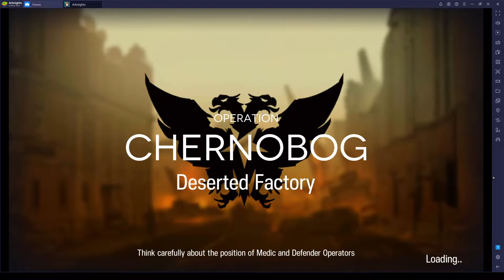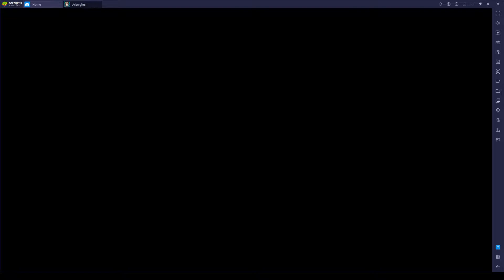CC#2 Blade Risk 19